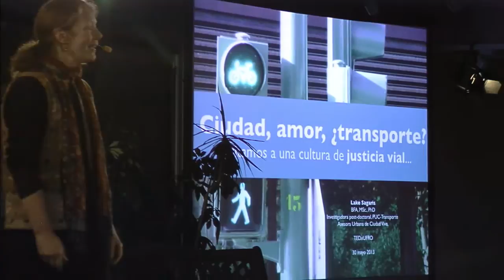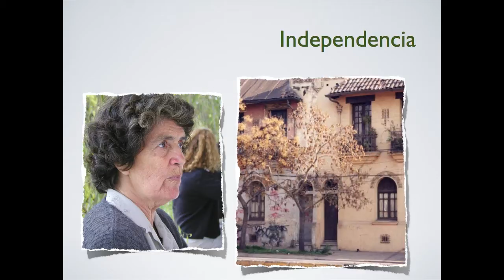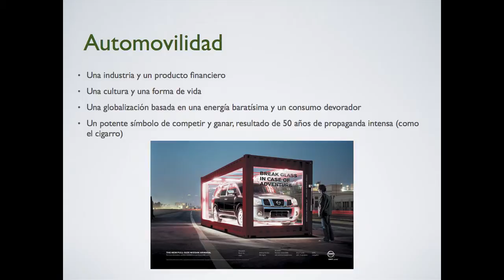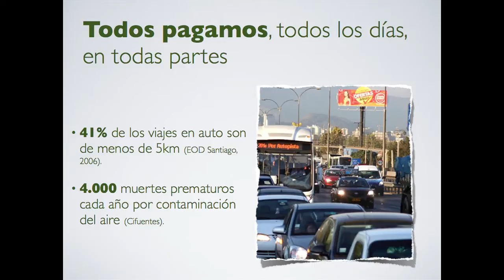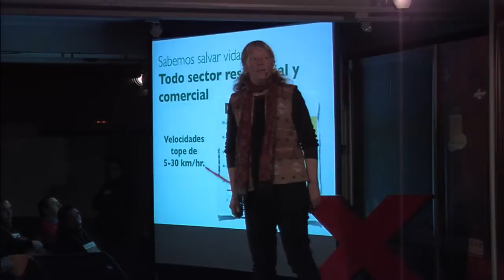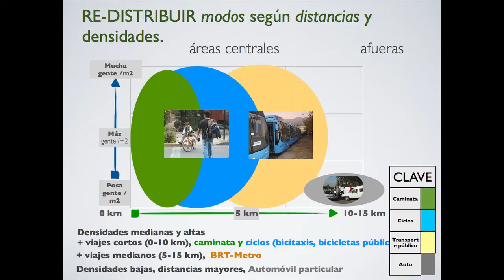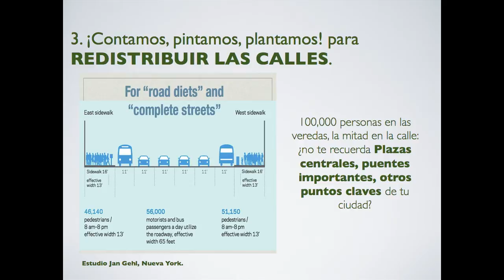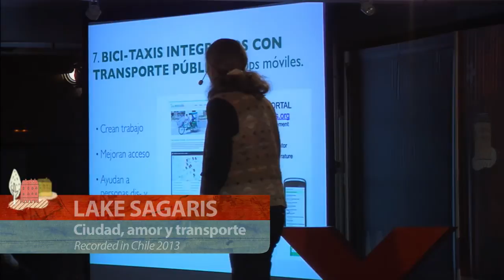Ciudad, amor y transporte: Lake Sagaris at TEDxUFRO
Acerca de Lake

Emigra a Chile en 1981, escritora, periodista y editora de London Times, Toronto Globe and Mail, Miami Herald, CBC, CTV entre otros. Dirigenta voluntaria y elegida del Barrio Bellavista (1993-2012) y fundadora de Ciudad Viva. Mg. en Cs. de la Planificación y Doctorado Universidad de Toronto. Su trabajo actual está enfocado en el testeo de intervenciones con socios de sectores ciudadanos, públicos y privados para mejorar la (ciclo-)inclusividad y el transporte sustentable en nuestras ciudades. Ocupa métodos participativos para la acción, y trabaja la ciudad como un laboratorio vivo de cambio social. Ha trabajado intensamente en el tema de planificación y creación de ciudades ciclo-inclusivas, ciudadanía activa y cambio social, recibiendo premios en Chile y afuera, incluyendo el Premio Anual de la Danish Cycling Embassy "Award for Advancing Cycling", y premios varios por Innovación en Ciudadanía y Gestión Territorial (Chile), por trabajos comunitarios que ha diseñado y supervisado. En años recientes ha hecho presentaciones y consultorías en diversas ciudades en América Latina, Europa, Canadá e India.